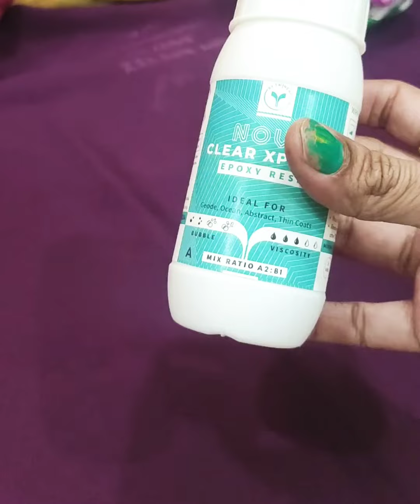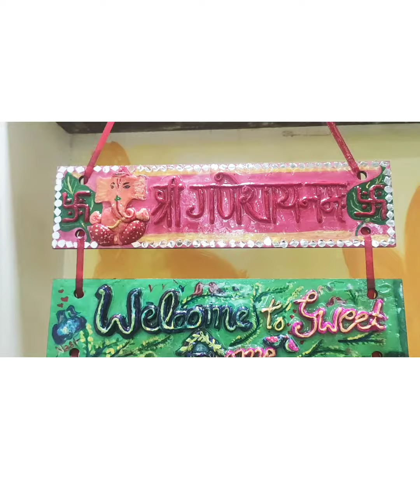||How do you made Resin art firsttime without measuring instrument on mdfboard||रेसिं आर्ट कैसेकरे।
1.How to use resin for 1st time?

2. how do you measure proper ration without measuring instruments?

3. what is the benefit of resin?

4. How do you use resin on Name plate?

5.How do you use resin on mdf board?

6.How do you do resin art?

7.How do you do epoxy resin in your craft?

1.Can you do resin art on MDF?
2.How do you apply resin to MDF?
3.How do you seal resin MDF?